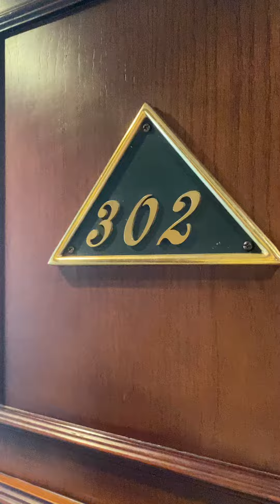The Sarah II Nile River Cruise 3 night itinerary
The Sarah II Nile River Cruise 3 night itinerary Aswan to Luxor. We were in a suite with French balcony.